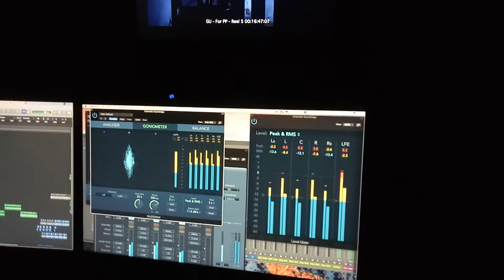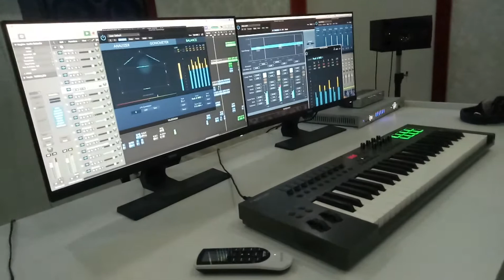5.1 Sound Mixing for movie